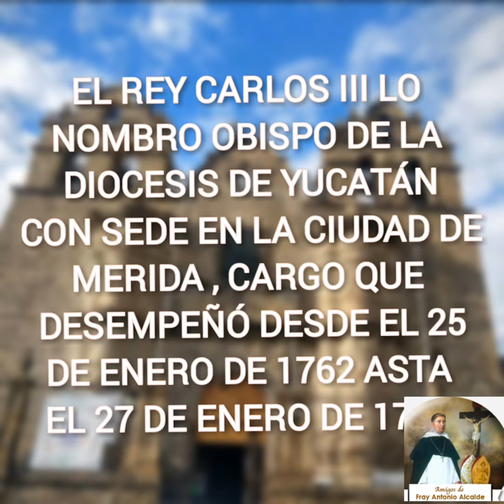8 de abril de 2020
TE INVITAMOS A SEGUIRNOS POR FACEBOOK EL DÍA DE  MAÑANA PARA. CONOCER LA OBRA DEL SIERVO DE DIOS FAY ANTONIO ALCALDE EN PUNTO DE LAS 10:00